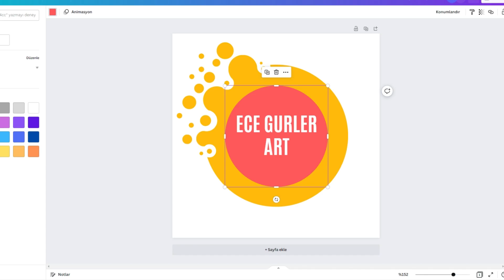Ressamların LOGO'ya İHTİYACI VAR MI? Challenge Day 12 - "Bir Hobiciden Para Kazanan Ressama Dönüşün"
Bugün Challenge'ımızın onikinci günü. Adım adım hobimizi işimize çeviriyor, profesyonelleşiyoruz!

Aralık ayı boyunca her gün 1 video yayınlayacağım!

Bu videolarda "Bir Hobici'den, Para Kazanan bir Ressam'a Nasıl Dönüşebileceğinize " dair adım adım bilgiler ve alıştırmalar sunacağım!
Bu 30 günde dönüştüğünüzü hissedeceksiniz!

** Her gün videoları çıkar çıkmaz izlemeyi ve vereceğim alıştırmaları yapmayı unutmayın!**

✨Bütün çizimlerimin detaylı anlatımlı tam zamanlı ders versiyonuna bir göz atmak isterseniz

👉** Eş zamanlı video derslerim neye benziyor diye merak ediyorsanız size ücretsiz 2 saat 27 dakikalık GERÇEKÇİ GÖZ ÇİZİMİ videomu hediye ediyorum. Bu bağlantıdan ulaşabilirsiniz

Her Perşembe yeni videolarla karşınızdayım!

🎨 Bu videodaki malzemeler

Videolarımdaki malzemelerin bazılarını şuralardan temin edebilirsiniz:

Hepsiburada.com

📽Daha Önce izlemediyseniz resim çizme teknikleri ve temel resim bilgileri anlattığım ⚜EN ÇOK İZLENEN⚜ videolarıma bir göz atın derim:

Resim ve sevgiyle...

Ece Gürler
Ressam & Yazar